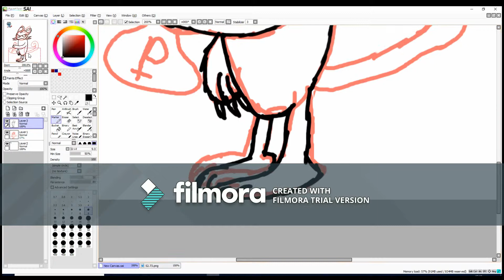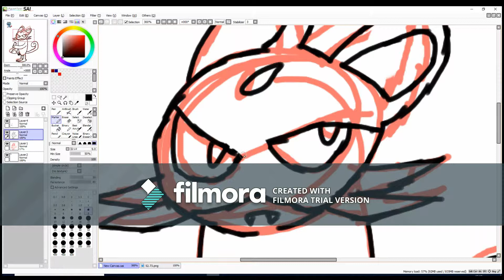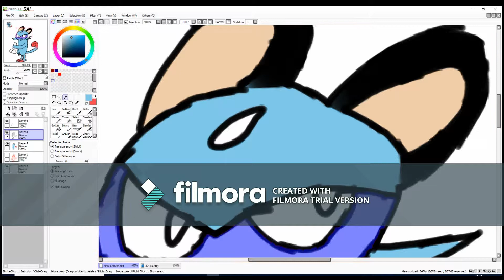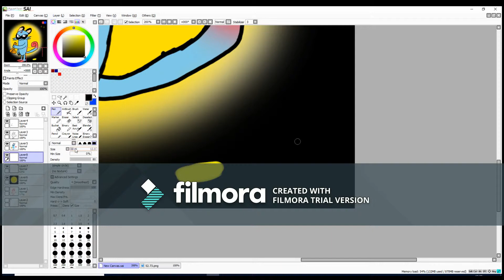pokemon speeding drawing: meowcool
Descriptions are hard to write